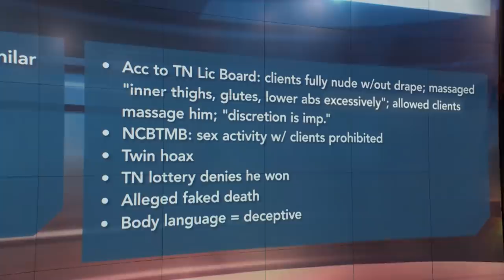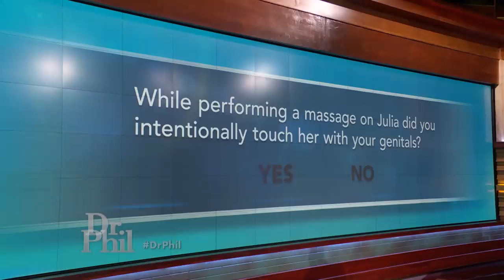‘I Will Respect The Findings,’ Says Man Who Denies Assault Accusations About Polygraph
A man accused of using inappropriate touch, sexual misconduct, and in some cases, sexual assault while working as a massage therapist learns the results of his polygraph examination.